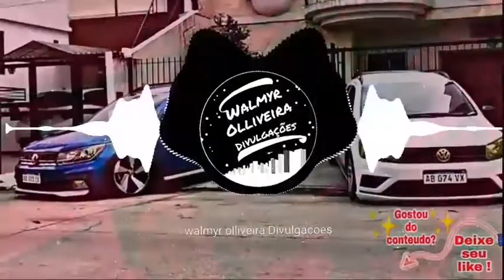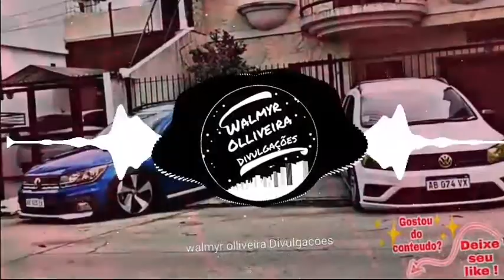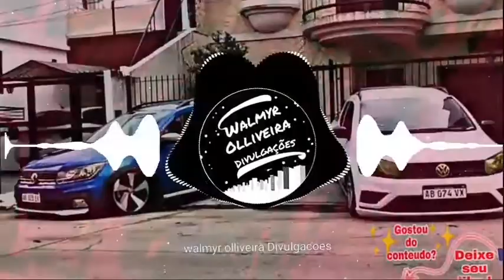Investe em mim - Versão bregadeira